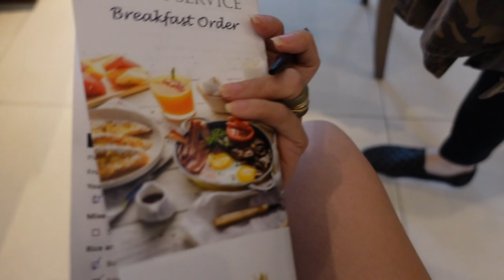VLOG #104 จัด Baby Shower ให้เพื่อนสาว บี มาติกา | NUUNA makeup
สวัสดีค่ะ วันนี้มีกิจต้องออกจากบ้านอีกแล้วจ่ะทุกคน เพื่อนสนิทของหนูนา บี มาติกา ตอนที่ถ่าย Vlog ตั้งท้องได้ 35 weeks แล้วจ้า น้อง Vincent ใกล้จะ pop up มา say hi แล้ว อิอิ เพื่อนทุกคนดีใจกันมาก เลยจัด Baby Shower เป็นการนัดเจอกินข้าวกัน อัพเดดชีวิตใดๆ กันก่อนที่จะคลอดนะคะ ทั้งนี้พวกเราก็ไม่ค่อยได้เจอกัน นานๆมาเจอกันก็จะวุ่นวายหน่อยค่ะ ประกอบกับเป็นวันเกิดของเพื่อนหนูนาด้วยจ่ะ เลยเป่าเค้กพร้อมกันไปเลย อะ ลองไปดูความวุ่นวายนะคะ ว่าจะวุ่นวายเบอร์ไหน อยู่เป็นเพื่อนกันก่อนนะจ๊ะ❤️
💚ID Line : nunachicchic
KHUNKAH(คุณค่า) GEMS Thailand